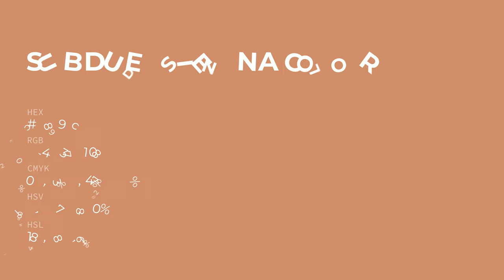Subdued Sienna color cc896c hex color - Red color - Cool color cc896c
What color is Subdued Sienna ? cc896c hex color - Red color - Cool color cc896c

Hex cc896c Color Code is also known as Subdued Sienna color.

Hex cc896c Color code in RGB color code model is created after adding 80.00% red color, 53.73% green color and 42.35% blue color.
Hex cc896c Color code in CMYK color (process color) code model is generated after subtraction of 0% cyan, 32% magenta, 47% yellow and 19% black.